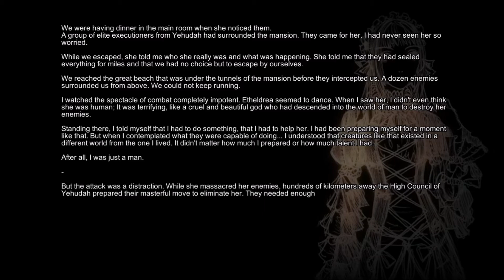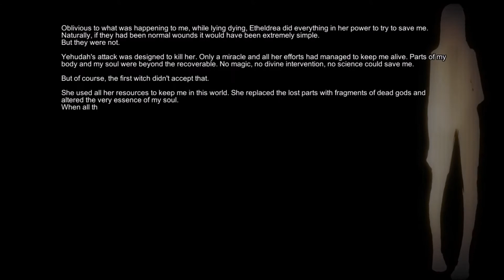Anima: Gate Of Memories - The Nameless Chronicles - Part11 - Walkthrough - Etheldrea Mansion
In part 11 of Anima: Gate Of Memories - The Nameless Chronicles we head into the Etheldrea Mansion. Where Rev walks you through where to get the masks needed to unlock the next set of memories of the nameless.
Anima: Gate Of Memories The Nameless Chronicles is a third person action RPG that tells the story of a man without name, an immortal being cursed to walk the world until the end of time.
Anima : Gate of Memories - The Nameless Chronicles can be played on PC, Xbox, and PS4, . For the  Nintendo Switch on June 29, 2018.